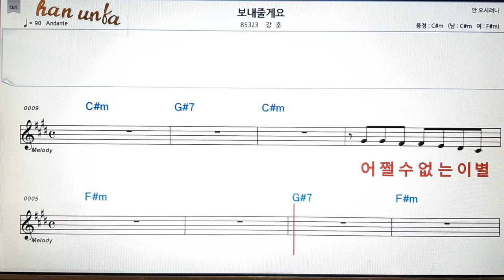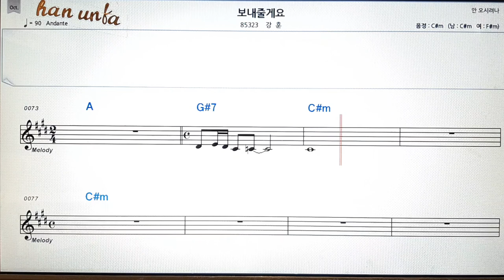보네줄게요/강훈👍노래 반주, 코드 악보,가라오케💋Karaoke*Sheet Music*Chord*MR